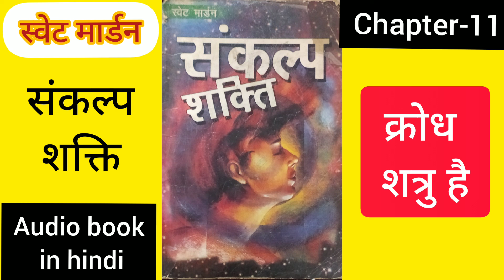swett marden द्वारा लिखित पुस्तक संकल्प शक्ति , audio book in hindi , chapter 11(use ear phone)